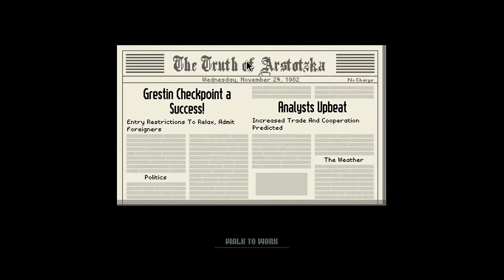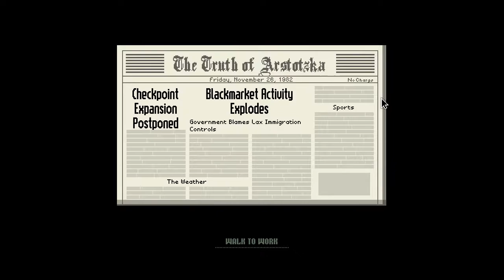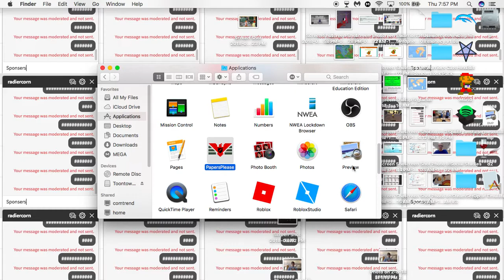Papers Please Gameplay #1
Papers Please!